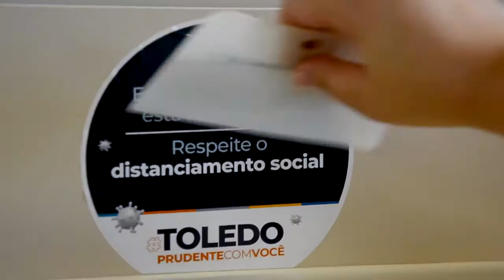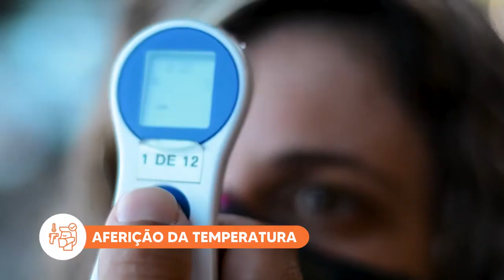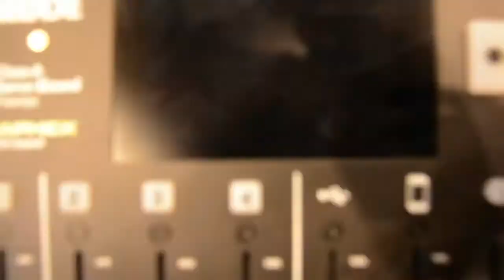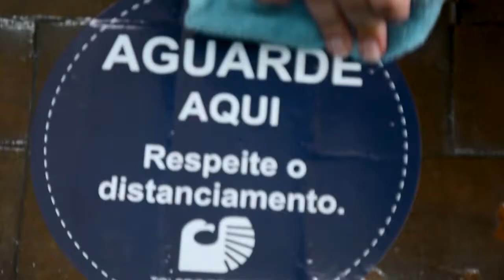Toledo Prudente e o Plano de Retomada da Presencialidade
Em qualquer que sejam os cenários desta pandemia, a Toledo Prudente Centro Universitário está totalmente segura e responsável. O trabalho por aqui, nunca parou!

Para o Plano de Retomada da Presencialidade foram criadas comissões que trabalham para criar protocolos, sempre com foco na saúde de todos e na qualidade do ensino ofertado.

Os professores Bertoncini Roberto e Fernanda Madrid receberam a missão de conferir e contar para vocês cada detalhe!

Que esse semestre seja uma SuperExperiência a todos!